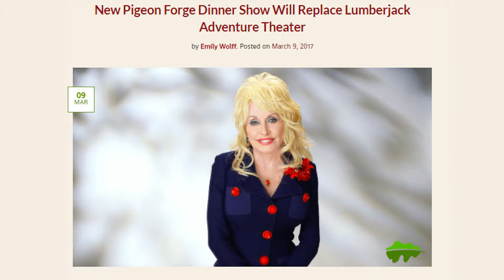visitmysmokies.com weather weekend of March 10-12, 2016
The clock springs forward, but the weather winters back! There's snow in the forecast in this Smoky Mountain Funcast with Paul Poteet!